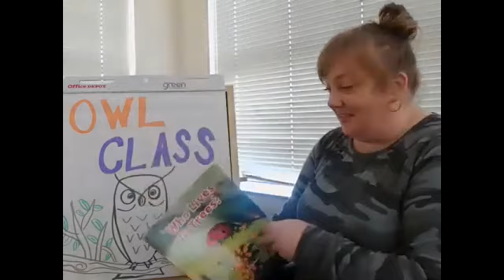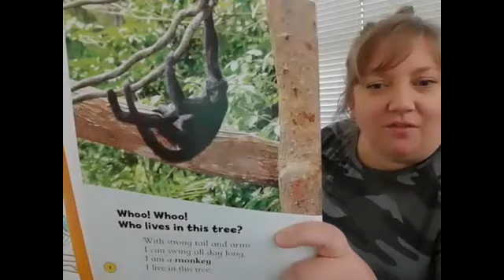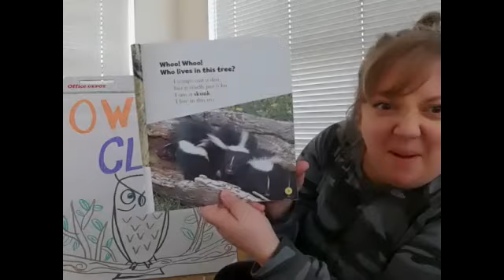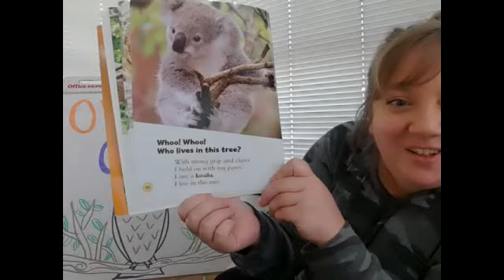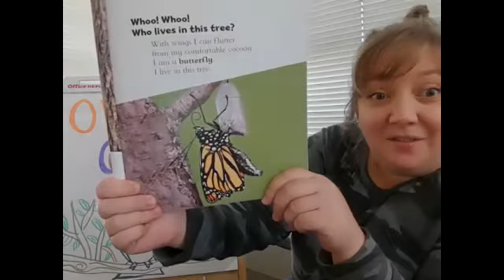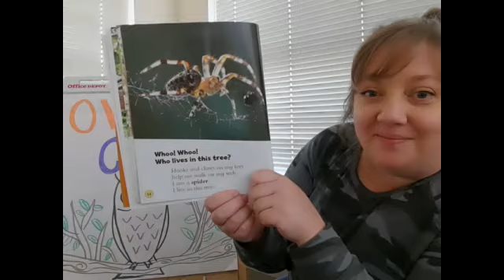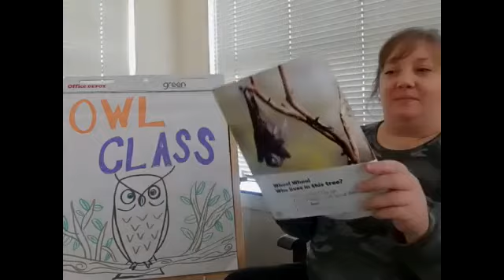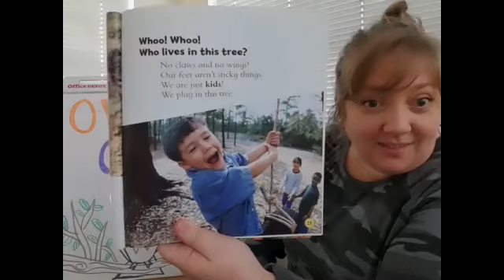Read Aloud Who Lives in Trees